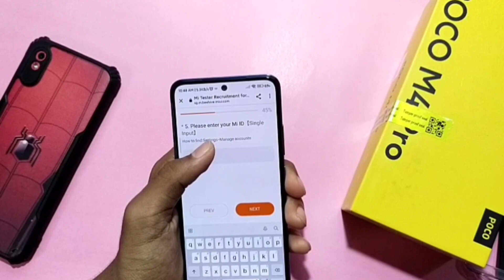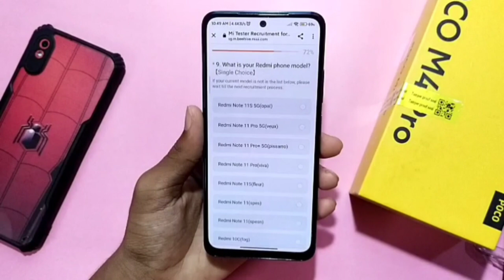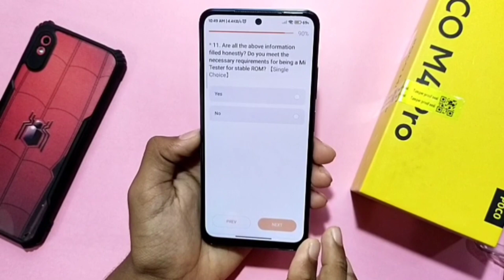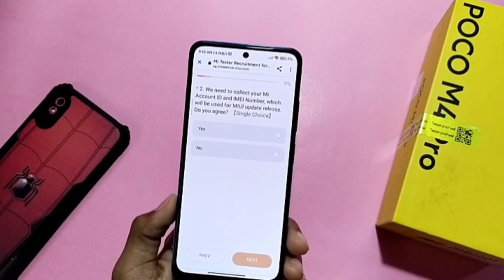Apply for Miui 13 Pilot Tester ✌ || Get Miui 13 ⚡Faster || Apply Now 🔥Any Xiaomi device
Topics covered:-
1. Miui 13 Pilot tester
2. Miui 13 Beta testing..
3.Miui 13 get ⚡faster
4.Miui 13 pilot testing apply now
5. khud dekhlo..

                               🇮🇳 JAI HIND🇮🇳
                             🌎 JAI BHARAT 🌎